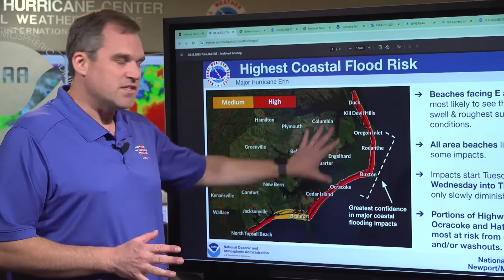Morning update on Major Hurricane Erin from the NHC in Miami, FL (August 18, 2025)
National Hurricane Center Director Dr. Michael Brennan provides a LIVE update on Major Hurricane Erin. The Atlantic hurricane season continues until November 30.

X - @ NWSNHC

Miami, FL